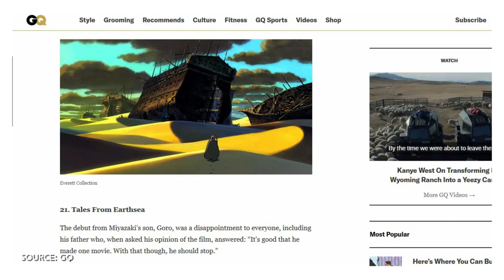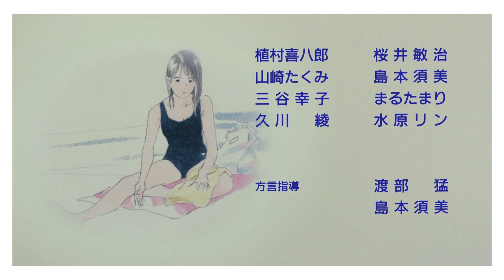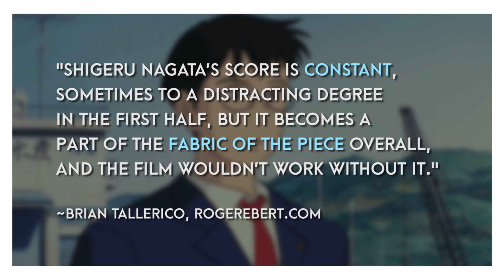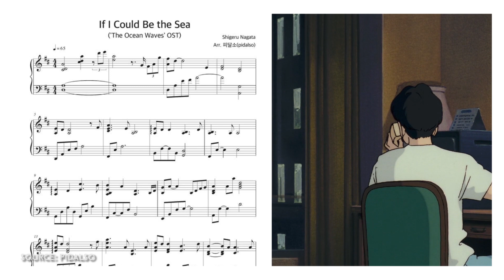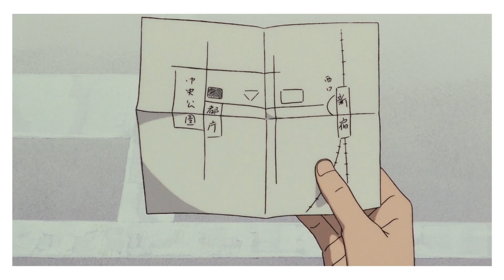OCEAN WAVES - Studio Ghibli's Most Underrated Movie (Film Analysis)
Ocean Waves is a little-known movie produced by the famous Japanese anime studio, Studio Ghibli. It’s often considered one of the worst Ghibli movies in existence, but is it really? In this analysis, I take a look at three reasons why Ocean Waves is the most underrated Studio Ghibli film. Enjoy the video essay, and hopefully by the end of it, you’d be able to give Ocean Waves the second chance it deserves.

Ocean Waves is directed by Tomomi Mochizuki, and written by Kaori Nakamura. It is scored by Shigeru Nagata, and stars Nobuo Tobita, Toshihiko Seki, and Yoko Sakamoto

Special thanks to Studio Ghibli, GKIDS, pidalso and Micah Buzan (links to their content in the references below)

Music used